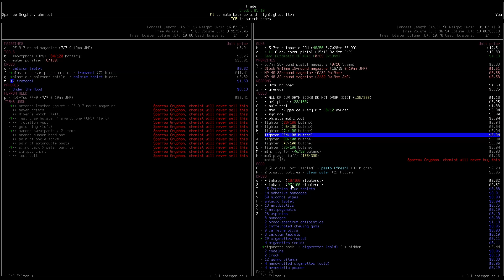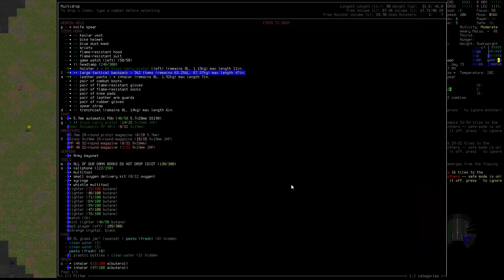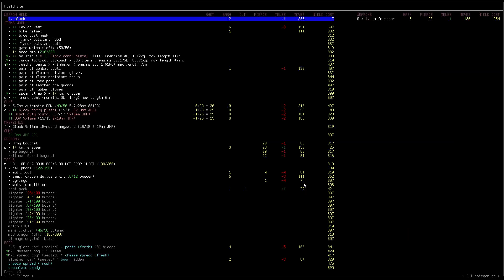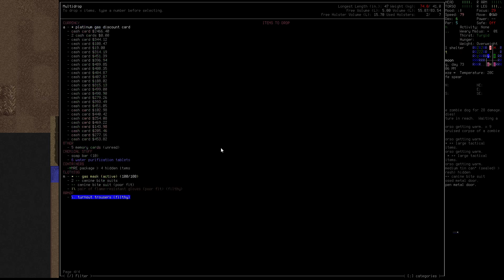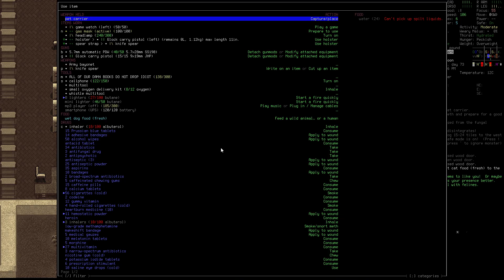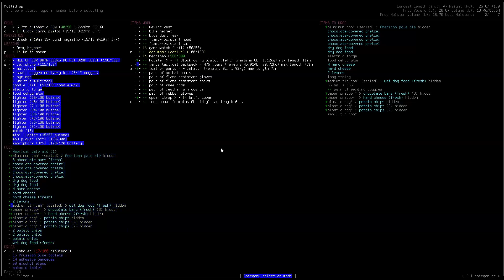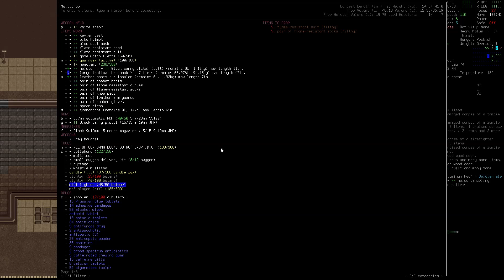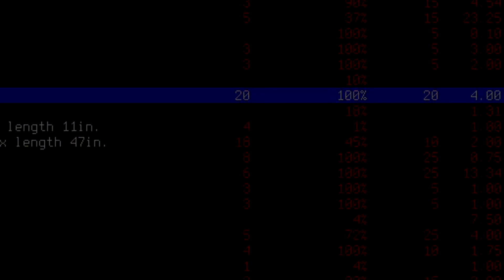Cataclysm Dark Days Ahead:Waldo Worthless/No Hope/EP 10: Grenade,Fire and a Cat.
Waldos Lore:Waldo is a Otaku/Neet not a very successful person by any means nonetheless was living a pretty "quiet" life (For someone with asthma and terrible health due to binge watching shows and reading manga for years and nothing else) enjoying anime/manga/whatever he could binge watch or read and enjoyed a casual smoke and pint from time to time. The world was in a state of political collapse and brink of war almost everything was used in propaganda or preparing for the war effort, sadly Waldo lacked any preparations let alone any IDEA of what was truly going on, too busy into his land of anime but exactly 2 entire months before the cataclysm he had a dream a dream of screams and nightmares and constant chaos telling him to be as physically prepared as possible, just enough time to ready himself physically and mentally it felt so real TOO real to be just a dream maybe there was some merit reading all those manga's after all? Due to food rationing/stamps he wasn't able to stock up on supplies nor water but just enough to keep his short time allocation practicing mainly to use his short nimble body, to get in and out of places as fast as possible and to at least be able to throw a punch and run for more than 15 seconds than he ran as fast as he could to a run down shelter made in the constant lingering fear of atomic war far from a town, alone and as prepared as possible (for a dead beat that is) can Waldo survive? Or will he simply be a nastier meal for the hordes he was warned about by whatever powers that may be...

Waldos Bio: Hes a 22 year old 4/9 FT tall bald unkempt individual with years of consistent low hydration and living off practically junk food for over 15 years, Waldo was as kicked out of his house since he was 19 (Simply costed too much to afford the cost of an adult) and was able to get and keep a mediocre job but at least paid well enough to allow him and keep going due to his health wasn't able to be conscripted(asthma and of course poor health in general) and sadly was kinda forgotten by his family due to just not being able to provide more than himself on top of the constant lack of basics and needs he simply stopped watching the news about the world and dived into comics,manga and anime and movies until one terrible dream..

Extra important info: The "Disable NPC Needs" mod will be removed as soon as a NPC is recruited, just forgot to remove it before hand but luckily it makes no difference if we have no one to feed.

World settings for this character: 8 city size/4 city spacing/1.50x monster spawning/default carrion spawning/0.70x Item spawn rate/4.00 NPC spawn time/4 Monster evolution scaling/100% monster HP/everything else on default.

Mods in use for this world: Secronom(with it's lore mod), No hope (Because I just hate fun!), Mega fauna(just for some extra spice),Mind over matter(A mod I never used before but looks super fun!),Bombastic perks (since hes a minimum stat character to even things out and have a FORM of progression if all else fails!), Bionic professions, Speedy Dex(see a lot of people using it and it kinda makes sense just never used it myself) and of course stats through skills (Because it would literally be awful otherwise) All these mods now come base game to be selected in the mod selection screen in the world making process!

Cataclysm Dark Days Ahead or to most people (including myself) CDDA is a open source rogue-like survival game WITH BUILD ABLE CARS!! (and it's a very flexible complex system that will make you very happy to figure out) that's about honestly well. We have no idea the world basically just ended in every single way humanly possible we got your normal zombies/aliens coming but we also go literal hell gates spawning horrors you hope to never see, sentient fungal hive minds that are planning on taking over all of life, and every single ai/robot has gone absolutely rogue, it's an absolute mess your goal on the other hand is to SOMEHOW survive these impossible odds and to see how far you can get and don't hope for anything since the ENTIRE GAME is procedurally generated, meaning you have no idea what could be there and where to go everything is based off your risks that YOU are willing take try getting lucky at a military outpost to only find 4 fully automatic M249 armed auto turrets that will make you walk back RIGHT quick it's an amazing game and you're probably thinking *damn that's a lot of content how much will it cost?* well let me tell you it's absolutely FREE, and is definitely worth your time to try it's a bit of a hassle to learn all the controls but eventually you will be able to keep it all to muscle memory and enjoy an absolute hidden GEM of a game.